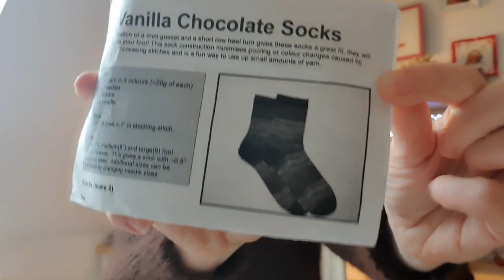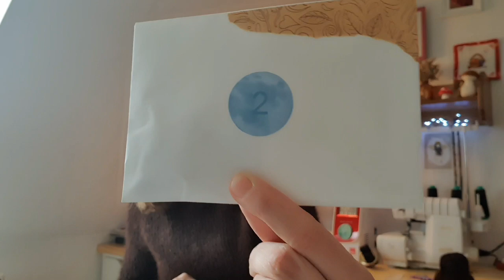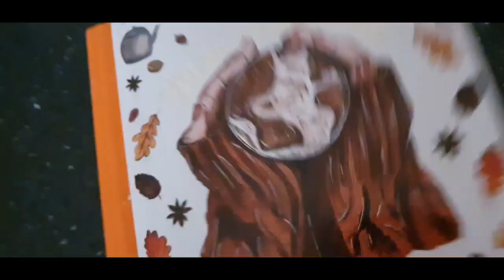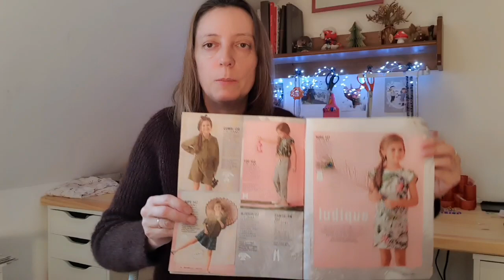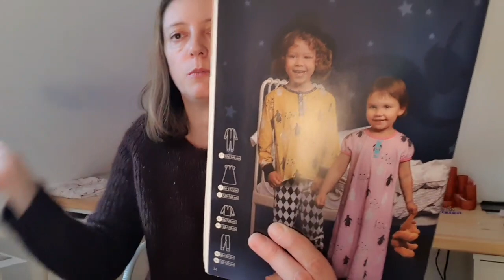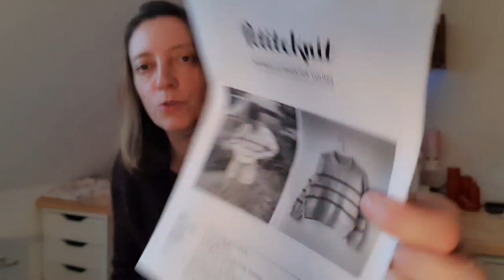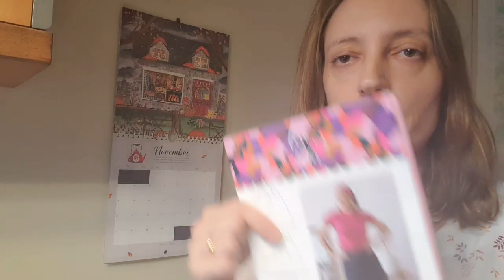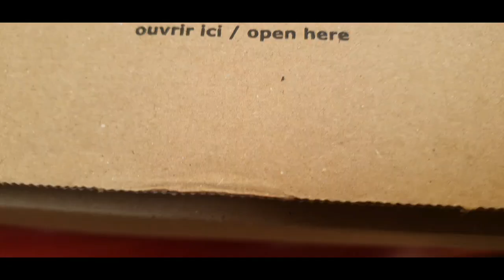Podcast novembre 2023 : des réalisations finies et préparation de l'avent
Bienvenue dans ce nouvel épisode où je parle couture et tricot sur novembre 2023.

-          Excavation Blanket

-          Sequence sweater de Petite knit

-          Chaussettes Vanilla Chocolate

-          MKAL Rose des sables de Même les anges tricotent

-          Marseille sweater de Petite knit

Et par date :

00:46 jeudi 9 novembre

- Lot surprise de Wooly day qui a fermé fin juin 2023.

21:10 livre Mon automne cosy

21:36 jeudi 15 novembre

Je parle de :

-   Pantalon enfant Burda 6/2016 en polyviscose du marché du tissu de Chartres
-   Flex chat trouvé à un CSF. Marque qui n'existe plus.
-   Culotte Thalassa de Petit Dom
-   Flex brillant de Com1idee présente au CSF prochain ( du 29 novembre au 2 décembre 2023)

45:36 vendredi 27 novembre :

49:39  Châle Rose des sables en laines de Bulbe Bizarre, The Woolly Skein et Lainamourée, MKAL de Même les anges tricotent

56:01 Calendrier de l'avent Lolilafée

N’hésitez pas à me demander un lien s’il manque.

Caméra de mon smartphone Galaxy